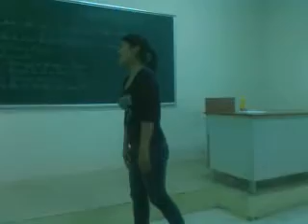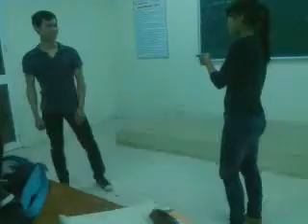diễn thử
tập kịch chuẩn bị cho thi ÉT VÊ do khoa kinh tế trường ĐH SPKT Hưng Yên tổ chức